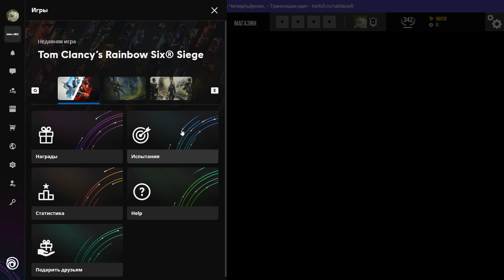ПРИВИЛЕГИЯ ИГРАТЬ - RAINBOW SIX SIEGE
Проявляй активность, оставляй комментарий и даже можно эмодзи. Помните о заветах Кодзимы, о том что мы все зависимы от лайков! Так что это лучшая поддержка. Жмакай колокольчик, чтобы видеть оповещения о новых роликах!!!